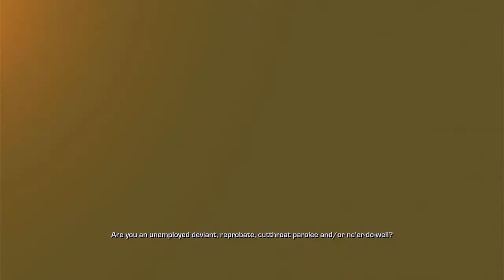Ratchet and Clank: Into the Nexus [Full Game] [LongPlay]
Some time after the events of Full Frontal Assault, Ratchet and Clank (having joined the Polaris Defense Force), along with Cronk and Zephyr, are assigned to escort criminal Vendra Prog to a remote prison to serve her life sentence, aboard the ship Nebulox Seven. While Vendra is being prepped for the handoff, she uses her psychic powers to disable the ship's power, putting the crew's survival at risk. Although Ratchet manages to fix the damage, a small army of mercenaries led by Vendra's twin brother Neftin attack the ship and rescue her. The mercenaries blow up the Nebulox with explosives, killing Cronk and Zephyr. Ratchet and Clank escape and manage to stow away on one of their ships headed towards planet Yerek in the Zarkov Sector.

Upon landing, Ratchet informs his superior Talwyn Apogee of the situation, and is urged to return. Instead, he and Clank set out to investigate the Prog siblings' activities on Yerek. They meet Pollyx, a Terachnoid scientist who once worked for their old enemy Dr. Nefarious. Pollyx reveals that the Progs kidnapped him for his research on the "Netherverse", an alternate world inhabited by a race of demonic entities known as the Nethers.

While exploring the Meero Orphanage, where the Progs lived as children, the duo come across Vendra communicating with the leader of the Nethers, a creature she calls "Mr. Eye". After being discovered, they are saved by the timely intervention of Captain Qwark, who provides them with their old ship, Aphelion. With Qwark monitoring the Progs from space, Ratchet and Clank fly to planet Kragg to compete in Destructapalooza, a tournament organized by Neftin's mercenaries, winning a jetpack upgrade for Clank.